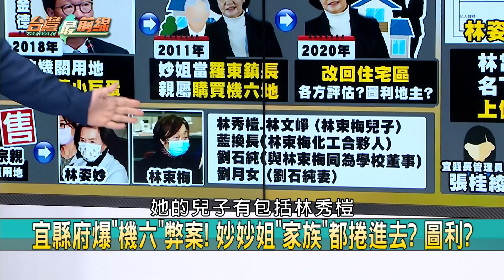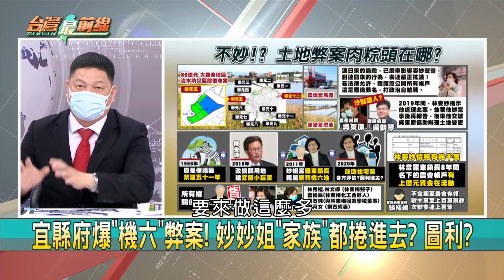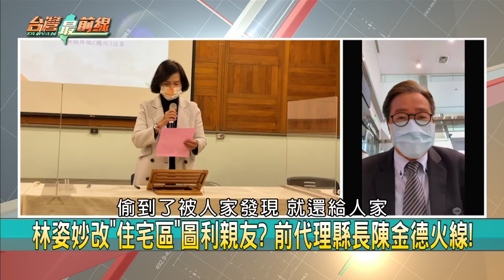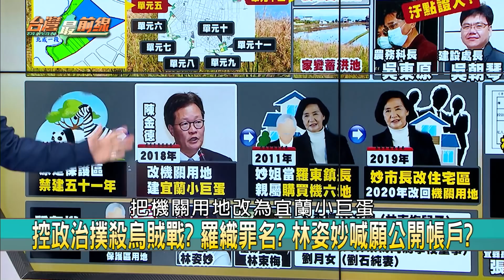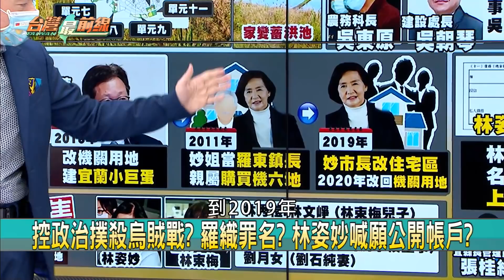遭前代理縣長控圖利親友！ 林姿妙反嗆"政治撲殺"？【台灣最前線 重點摘要】2022.01.18(1)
📌 宜縣府爆"機六"弊案! 妙妙姐"家族"都捲進去? 圖利?
📌 利益龐大! 羅東土地變更涉弊? 10縣府官員遭列被告!
📌 羅東區段徵收! 五結鄉"單元12"遭控搶地拆屋... 真相?
📌 "機六"用地禁建51年! 解禁後... 宜縣府想變"住宅區"?!
📌 圖利自家人? 堂姊買"機六"農地 林姿妙變為住宅區?!
📌 關鍵證物遭扣? 林姿妙帳戶"上億"異常進出? 風暴擴?
📌 出事了? 妙妙姐剉咧等? 宜縣遭押處長緊咬縣長交辦!
📌 林姿妙涉弊列被告! 朱批綠"政治追殺"又被深藍綁架?

【主持人】
       許仲江
【節目來賓】
民進黨立法委員          莊瑞雄
民進黨台中市議員        施志昌